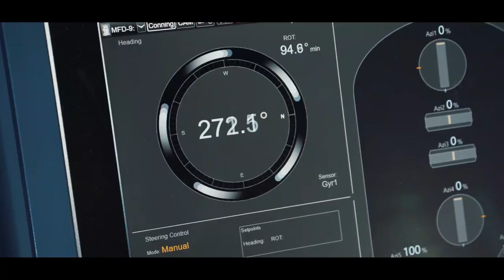Newbuild reel-lay vessel Seven Vega joins Subsea 7 fleet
Subsea 7 has taken delivery of Seven Vega. The new reel-lay vessel is already operational and has started loading pipe for its first project. We would like to thank our build team and valued supply chain partners for supporting us in the creation of this incredible vessel. Good luck and safe sailing to the crew!